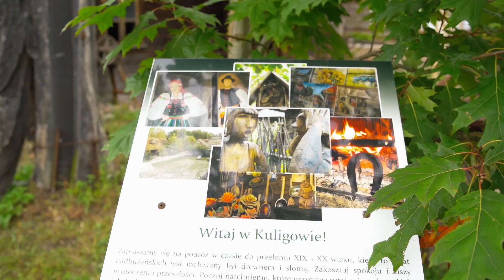YAMAHA Tourist Rally Cup Poland WARSZAWA 2021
Kronika filmowa rajdu YAMAHA Tourist Rally Cup Poland WARSZAWA 2021